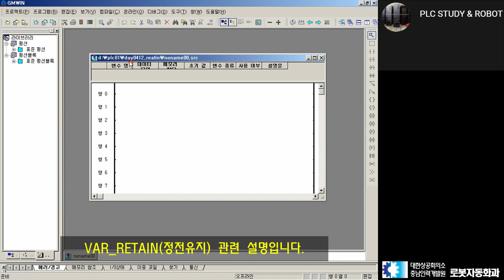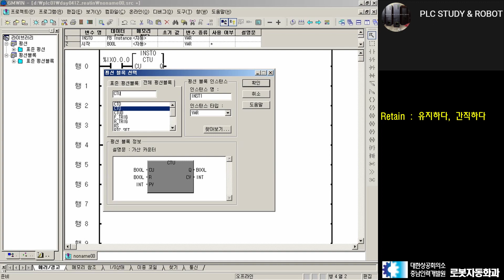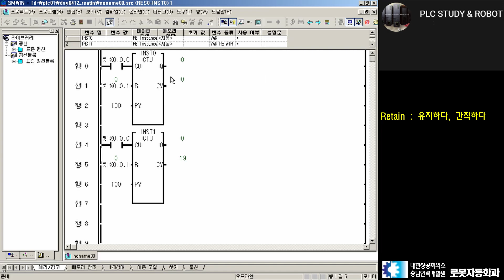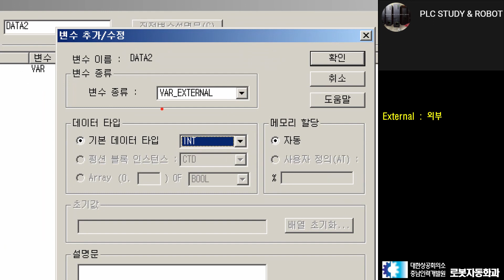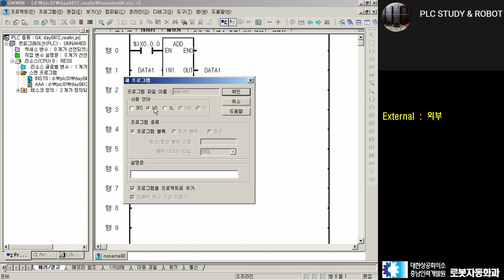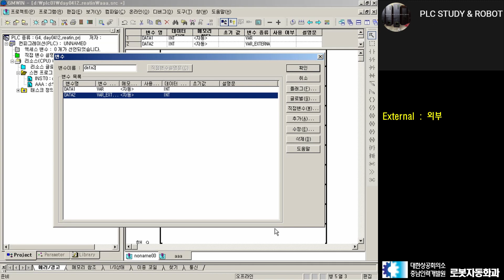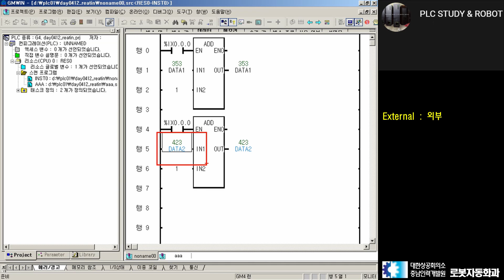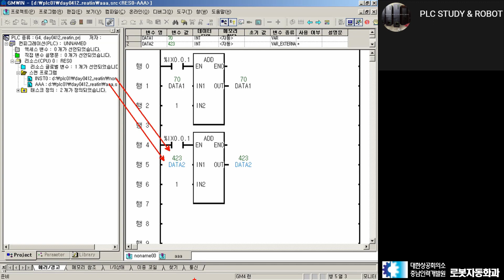PLC 기초를 넘어서 13. Retain(정전유지), External(전역변수)